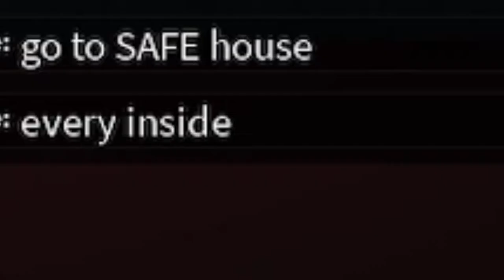Defeating Rake inside the 'SAFE HOUSE'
Rake instant regret